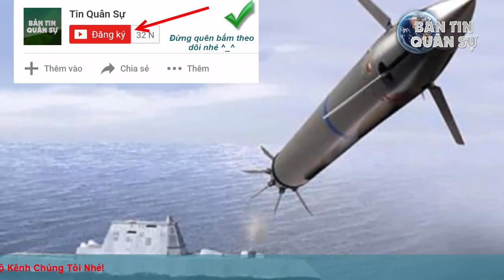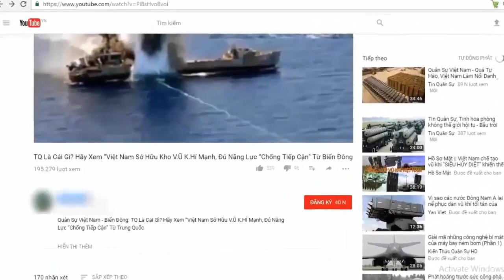Pháo điện từ Ấn Độ nhanh gấp đôi Mỹ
Cơ quan Nghiên cứu và thực nghiệm quốc phòng Ấn Độ (DRDO) đã nghiên cứu thành công pháo điện từ có tốc độ bay nhanh gấp 2 lần Mỹ.

(❤‿❤) KẾT NỐI